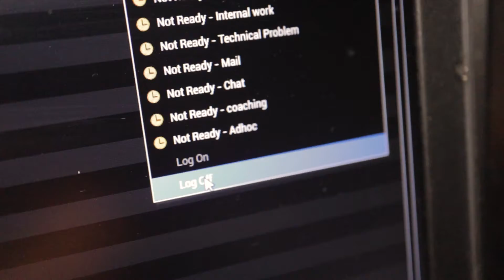My Weekends Start on Thursday